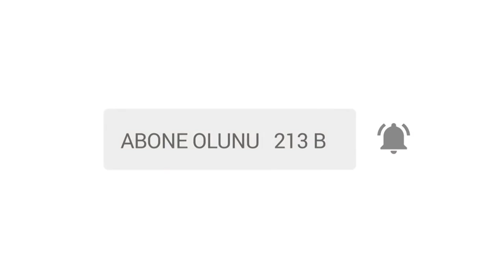VİRANŞEHİR - ŞIĞKA AŞİRETİ SOLİST PAYDAR PERWER & ZEYNEP BARAN